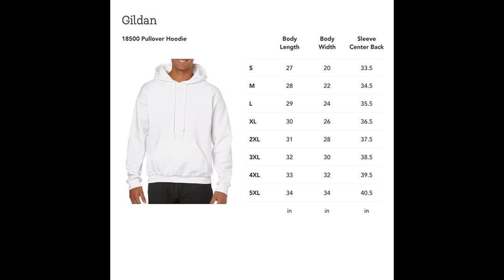World Of Her Own Unisex T Shirt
Welcome to World Of Her Own Unisex T-Shirt, the perfect statement t-shirt for all occasions. This classic t-shirt is made from premium quality cotton and features a unique print design on the front with a slogan that reads ‘World Of Her Own’. Comfortable and breathable, this t-shirt is perfect for casual wear or for making an impression in your favorite nightspot. With classic styling and tapered fit, it's designed to look great on both men and women alike. Whether you're at home or out on the town, this stylish T-Shirt is sure to turn heads wherever you go. Crafted using the highest quality materials, our t-shirts are designed to offer lasting comfort while providing exceptional value. Pick up your World Of Her Own Unisex T-Shirt today and enjoy everything it has to offer!